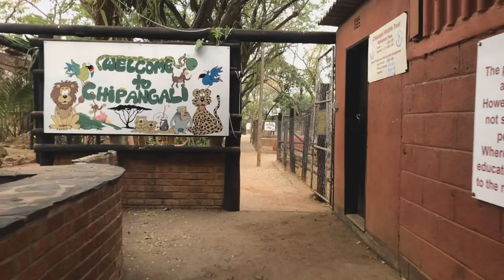Our Volunteer Program | Chipangali Wildlife Orphanage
Chipangali is a family-run Wildlife Orphanage for abandoned, injured & rescued animals. Founded in 1973 by Viv and Paddy Wilson and is still run by the Wilson.

Where possible animals are rehabilitated and returned back into the wild. If it’s not safe to release the animal back into their natural habitat, the animal will become a permanent resident at Chipangali. In the case of endangered species, captive breeding programs may also be undertaken.

We welcome volunteers from all over the world and there is a lot to be done to care for our animals and birds. As a prerequisite, all our volunteers must be familiar with spoken English and love animals.